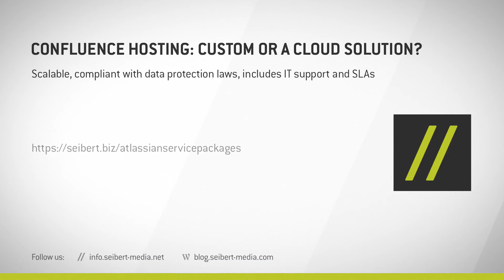Page layout - delete a section - Learn Atlassian Confluence #98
More - Our free and informative guide to learning Confluence from scratch for new users in small and simple steps. All videos are available for download and personal offline usage from our website as well.

Here you will learn how to remove a page section.

If you have any questions about this content, you can leave a comment here or contact us on our In our Confluence Beginners Guide you will find more helpful information about the different Confluence features.

Confluence hosting: custom or a Cloud solution?
Scalable, compliant with data protection laws, includes IT support and SLAs